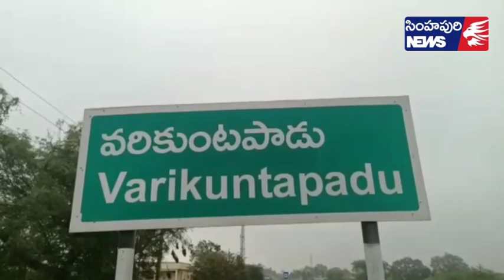వరికుంటపాడు వెబెక్స్ ట్రైనింగ్ శిక్షణా కార్యక్రమం,, Simhapuri News,,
వరికుంటపాడు వెబెక్స్ ట్రైనింగ్ శిక్షణా కార్యక్రమం
 జగనన్న శాశ్వత భుహక్కు, భూరక్ష పథకంపై పంచాయతీ కార్యదర్శి, విలేజ్ సర్వేయర్లకు వెబెక్స్  శిక్షణ కార్యక్రమం జరిగింది. ఈ కార్యక్రమానికి   ఎంపిడిఓ సురేష్ బాబు పాల్గొన్నారు.ఈ సందర్భంగా  ఎంపిడిఓ సురేష్ బాబు మాట్లాడుతూ  ఈ పథకంలో భాగంగా గ్రామాల్లో ప్రతి  ఇంటికి హద్దులు నిర్ణయించి, కొలతలు తీసి ఇంటి యాజమానుల‌కు గుర్తింపు పత్రాలను అందజేయడం జరుగుతుందని తెలిపారు. ఆయా పంచాయతీ కార్యదర్శిలు, గ్రామ సర్వేయర్లు అందుకు త‌గిన  చర్యలు తీసుకోవాలని సూచించారు.ఈ కార్యక్రమంలో ఈఓపిఆర్డీ మల్లిఖార్జున, పంచాయతీ కార్యదర్శి లు , గ్రామ సర్వేయర్లు తదితరులు పాల్గొన్నారు.